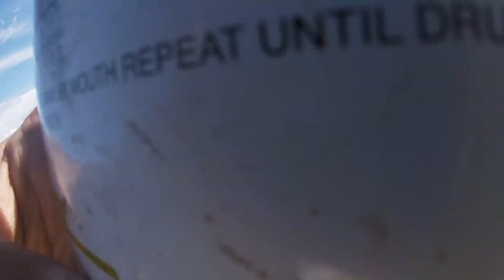14,036 ft.high at Mt. Sherman, Colorado.. hike 2 of 2 back to back.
My 3rd 14er Mountain.